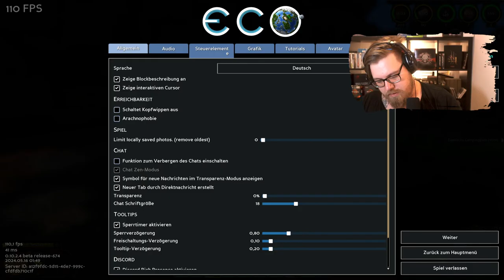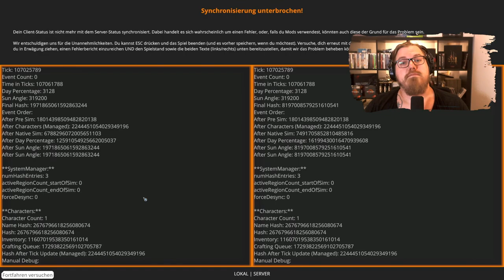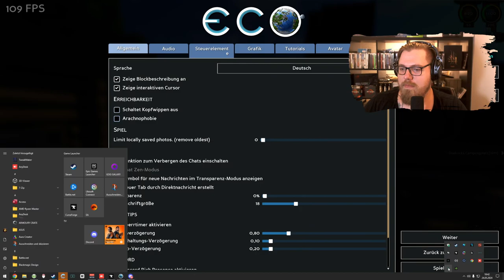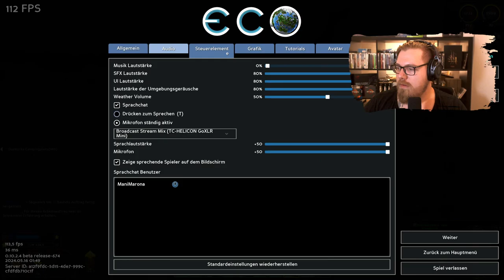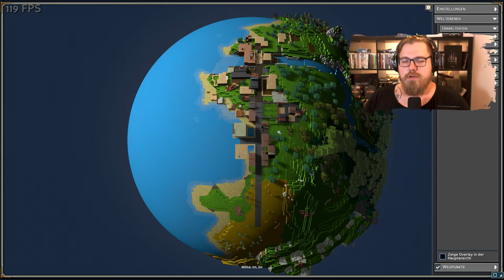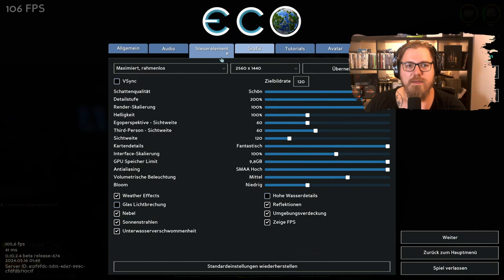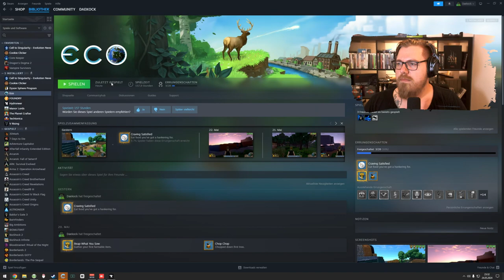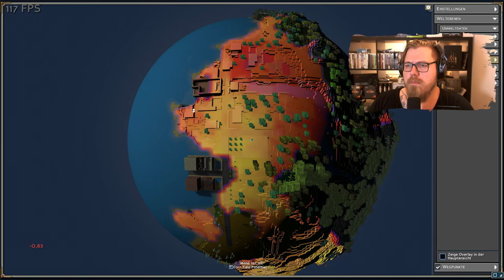ECO 🌎 | Sägewerk Bau | @manimarona | !multi !discord